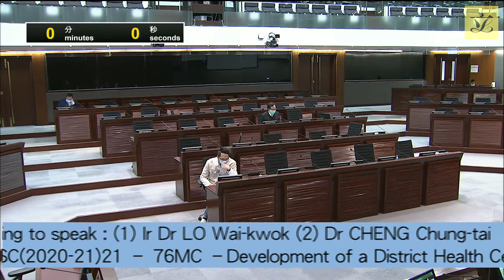Public Works Subcommittee (2021/01/06)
Agenda for
Public Works Subcommittee Meeting
to be held on Wednesday, 6 January 2021, from 8:30 a.m. to 10:30 a.m.

Briefing on forecast of submissions for the 2020-21 Legislative Council Session
1. PWSCI(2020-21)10 - Forecast of submissions for the 2020-21 Legislative Council Session

(In attendance: Commissioner for Heritage, Development Bureau / Chief Assistant Secretary (Works)1, Development Bureau / Director of Architectural Services / C. Deputy Director of Electrical and Mechanical Services (Regulatory Services) (Acting))

Head 703 –Buildings
2. PWSC(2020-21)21*Legend symbol denoting Agenda items carried over from the meeting on 16 December 2020
76MC Development of a District Health Centre at Caroline Hill Road Site

(In attendance: Under Secretary for Food and Health / Principal Assistant Secretary for Food and Health ...(8) (Central Management Division 2), Architectural Services Department)

(The item was discussed by the Panel on Health Services on 13 November 2020.)

Head 704 – Drainage
3. PWSC(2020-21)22*Legend symbol denoting Agenda items carried over from the meeting on 16 December 2020 172CD Rehabilitation of underground stormwater drains

(In attendance: Principal Assistant Secretary for Development (Works)5 / Department)

(The item was discussed by the Panel on Development on 24 November 2020.)

Head 707 – New Towns and Urban Area Development
4. PWSC(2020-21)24*Legend symbol denoting Agenda items carried over from the meeting on 16 December 2020 786CL Tung Chung New Town Extension

Head 705 – Civil Engineering

782CL Engineering Study on Road P1 (Tai Ho – Sunny Bay Section)

49CG The District Cooling System for Tung Chung New Town Extension (East)

(In attendance: Deputy Secretary for Development (Planning and Lands)1 / Principal Assistant Secretary ... / Principal Assistant Secretary for Transport and Housing (Transport)7)

(The item was discussed by the Panel on Development on 20 January and 24 November 2020. Supplementary information papers CB(1)366/20-21(01) on 786CL and CB(1)367/20-21(01) on 49CG have been provided by the Administration to the Panel.)

5. PWSC(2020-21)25*Legend symbol denoting Agenda items carried over from the meeting on 16 December 2020 51CG District Cooling System at the Kwu Tung North New Development Area

(In attendance: Principal Assistant ... Electrical and Mechanical Services Department)

Head 708 – Capital Subventions and Major Systems and Equipment
6. PWSC(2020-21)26*Legend symbol denoting Agenda items carried over from the meeting on 16 December 2020 56EF Centralised General Research Laboratory Complex (Block 2)

56EG Redevelopment of No. 2 University Drive (Building 1)

64EG Information Technology Building at University Drive

(In attendance: Under Secretary for Education / Principal Assistant Secretary for Education ...Registrar, The University of Hong Kong / Senior Assistant Director, Estates Office, The University of Hong Kong / Director (Architect), Wong & Ouyang (HK) Limited)

(The item was discussed by the Panel on Education on 6 November 2020.)

Head 703 –Buildings
7. PWSC(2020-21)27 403IO Fitting-out works for Government facilities associated with Intermodal Transfer Terminal Project at Hong Kong International Airport

(In attendance: Deputy Secretary for Transport and Housing (Transport) 4 / Principal Assistant Secretary for Transport and Housing (Transport) 8 / Project Director (2), Architectural Services Department / Chief Project Manager 203, Architectural Services Department / Assistant Commissioner (Boundary and Ports), Customs and Excise Department / Chief Port Health Officer, Department of Health / Chief Superintendent of Police (Planning and Development), Hong Kong Police Force / Assistant Director (Control), Immigration Department / Deputy Director(Service Delivery), Airport Authority Hong Kong / General Manager(Capital Works Management), Airport Authority Hong Kong)

(The item was discussed by the Panel on Economic Development on 17 November 2020.)

(Public officers in attendance of all items: Permanent Secretary for Development (Works) / Permanent Secretary for Development (Planning and Lands) / Permanent Secretary for the Environment)

~ End ~